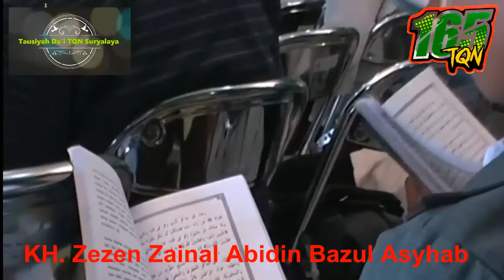Rahasia Mati Sebelum Mati | KH ZEZEN ZAINAL ABIDIN BAZUL ASYHAB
Tauisyah Da'i TQN Suryalaya